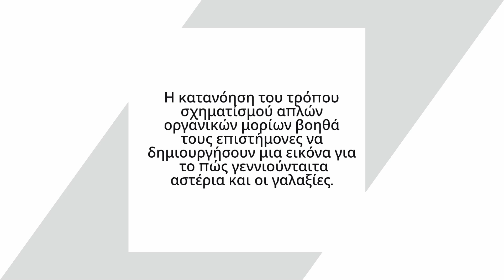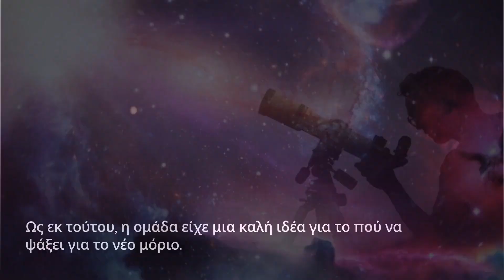Νεφέλωμα περιέχει τύπο μορίου που δεν έχει ξαναβρεθεί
Νεφέλωμα περιέχει τύπο μορίου που δεν έχει ξαναβρεθεί στο διάστημα. Οι ερευνητές εντόπισαν ένα ασυνήθιστα μεγάλο, προηγουμένως άγνωστο τύπο μορίου στο Νεφέλωμα Cat's Paw, μια περιοχή σχηματισμού άστρων περίπου 5.500 έτη φωτός από τη Γη. Με 13 άτομα, η ένωση, που ονομάζεται 2-μεθοξυαιθανόλη, είναι ένα από τα μεγαλύτερα μόρια που έχουν εντοπιστεί ποτέ έξω από το ηλιακό μας σύστημα, ανέφεραν οι επιστήμονες στις 12 Απριλίου στο The Astrophysical Journal Letters.

00:00 Εισαγωγή
00:22 Ένωση 2-μεθοξυαιθανόλη
00:55 Γραμμωτός κώδικας
01:52 Περιοχή έρευνας